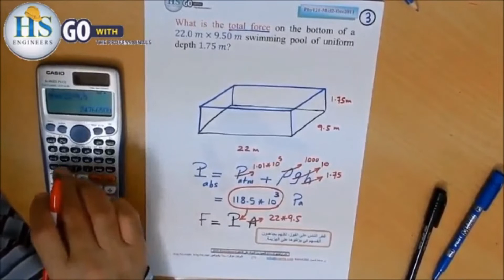29 Physics 121 Second Dec 2011